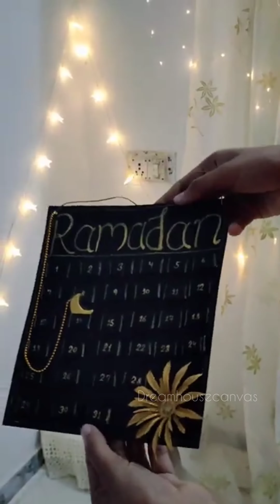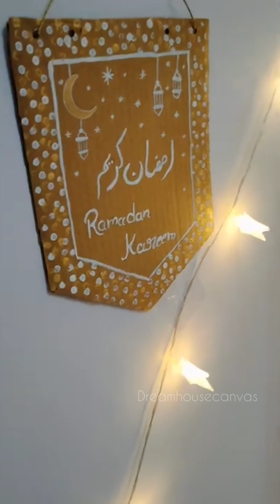DIY Ramadan Decor || Best out of West || Part - 2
aaj me bhot easy Ramadan special diy share kr rhi hun this is Part -2

LIKE / SHARE the video it will be motivating for me 💕